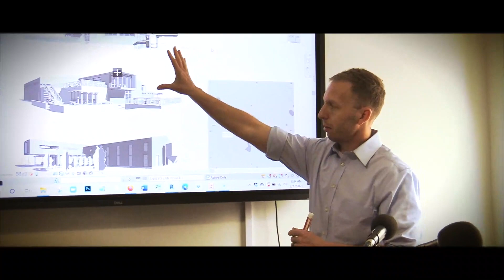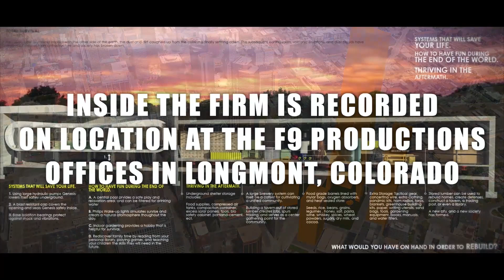308 – How to Develop Your Staff into Salesmen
This episode originally aired on June 2nd, 2023

This Week on Inside The Firm: Alex uses Lance’s suggestion and it works, then the guys explain how to develop your staff into salesmen, and next David Goggins joins us for a read, and last but not least more A.R.E. Jeopardy!. Join us as we go back Inside the Firm!